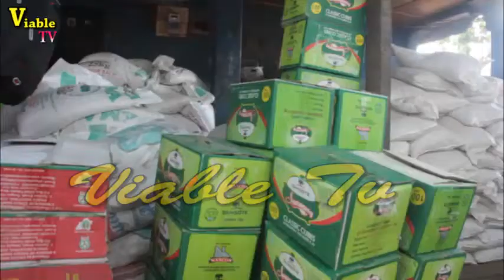Shasha Market Crisis: FG Gives Food Palliatives To 982 Victims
As part of efforts by the President Mohammadu Buhari led government in ameliorating the economic effects of the mayhem that rocked Shasha market, the National Emergency Management Agency (NEMA) in collaboration with Oyo state Emergency Management Agency (OYSEMA) have commenced direct distributions of food items as palliatives to victims of the Shasha market in Akinyele Local Government Area, Ibadan.

The Minister of Humanitarian Affairs, Social Development and Disaster Management, Hajia Sadiya Umar Farouq accompanied by the Chief of Staff to Oyo state Governor, Chief Bisi Ilaka, had in March, flagged off the distribution of the palliatives to victims of Shasha mayhem during her visit to Ibadan.

The Acting Zonal Coordinator of NEMA south west region, Mr. Akiode Saheed, during presentation of the food items to the victims on Thursday 23rd of April, at Shasha market, said that the palliatives were approved for direct distribution by President Mohammadu Buhari upon the request of the Honourable Minister, Hajia Sadiya Umar Farouq.